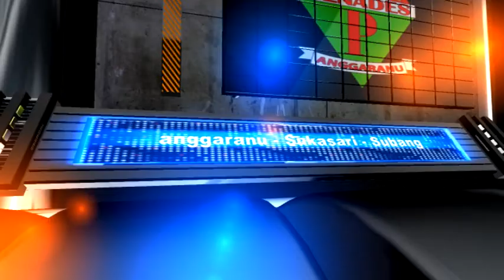PUTRI GENADES - BARJO | KHITANAN :: PUTRA HABIB PRATAMA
PERHAJATAN :: BPK. HABIBI - IBU. LIA NATALIA | 14 NOVEMBER 2017